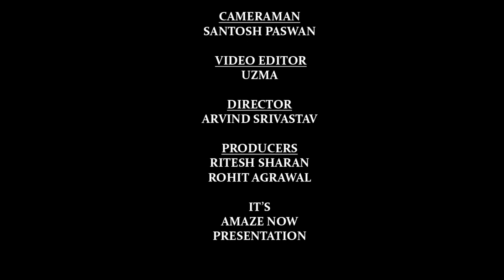इनसे मिलिए मे गो.वि.वि. छात्र नेता आनंद मिश्रा